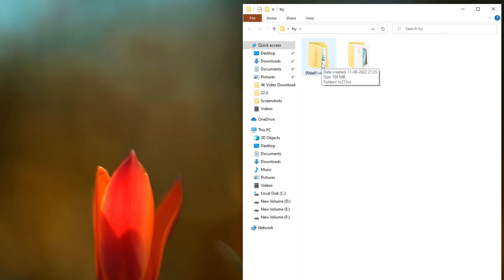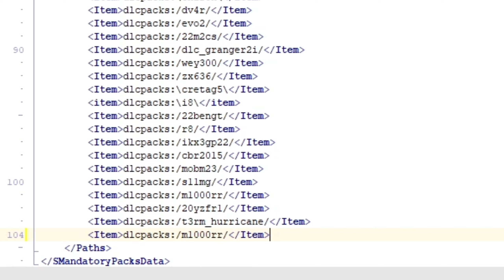How To Install Real Bike in Gta 5 Story Mode ! Installation and Review